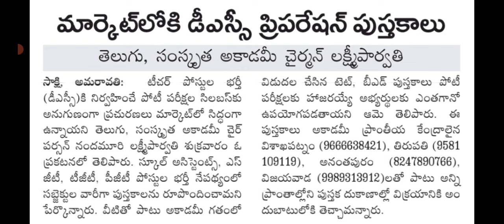2#telugu academy పుస్తకాలు మార్కెట్లోకి విడుదల